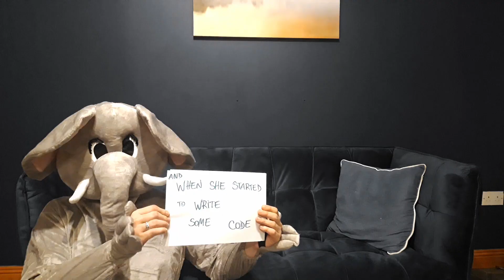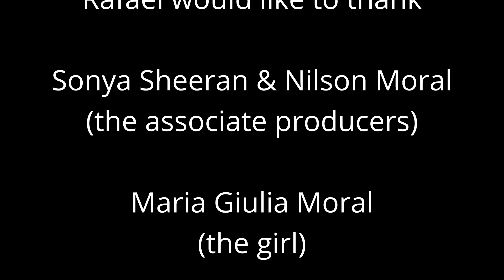Summary Song #6 - Tidyverse (Stats Parody - Coldplay Paradise)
The Summary Song Saga concludes with a hymn to Hadley Wickham's Tidyverse. A parody of Coldplay's Paradise.

[Lyrics]

She had a cad that would purrr
When she started to write some code
She went down a tidy road
It was the tidy tidy tidyverse
Used in every script of hers

And found some datasets in the dirt
So she'd clean it with tidyr
And wrangle it with dplyr
First she'd filter and arrange it
Then group_by and summarise
Pipe it into ggplot
She would model and transform and visualise
All she needs to do is knit her markdown files

This is the tidy tidy tidyverse
Oooooh

So Hadley, did you know that this would fly all around the world to help us all do data science?